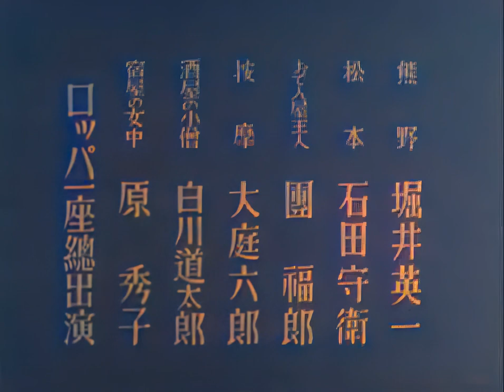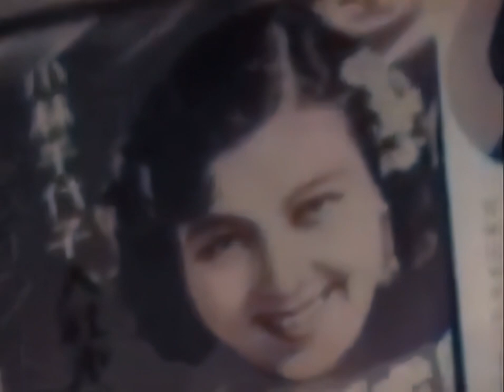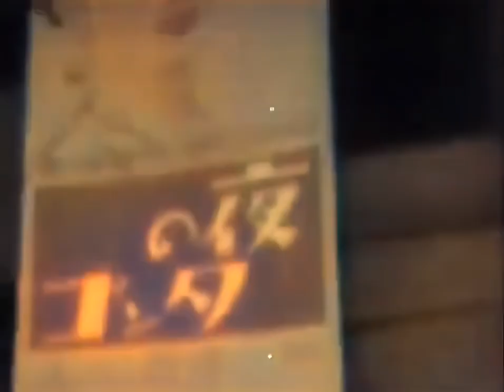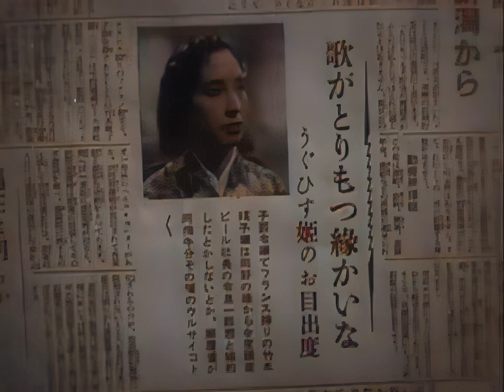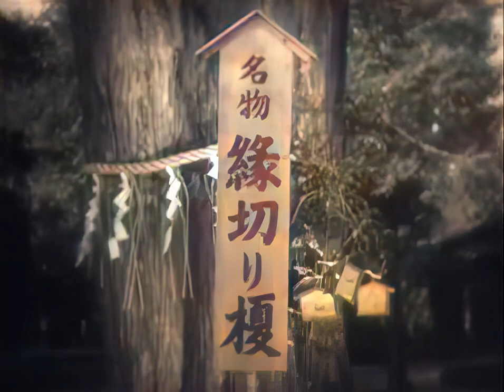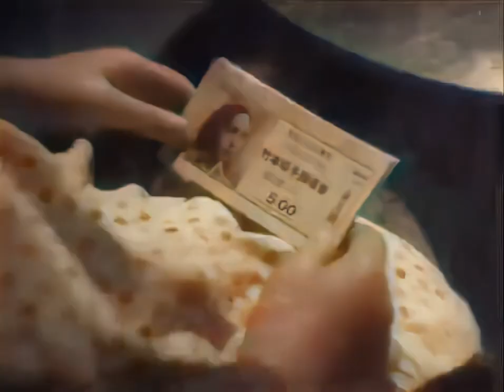ロッパの新婚旅行 / Roppa's Honeymoon (1940) [カラー化 映画 フル / Colorized, Full Movie]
1940年（昭和15年）に公開された山本嘉次郎監督の日本映画『ロッパの新婚旅行』をAIでカラー化・高画質化しました。

監督：山本嘉次郎
出演者：古川ロッパ（古川縁波）、渡辺はま子、三益愛子、小田義雄、清川虹子

Roppa's Honeymoon
Roppa no shinkon ryoko

Director
Kajirô Yamamoto
Writer
Kajirô Yamamoto
Stars
Roppa Furukawa, Haruhisa Kawada, Aiko Mieki